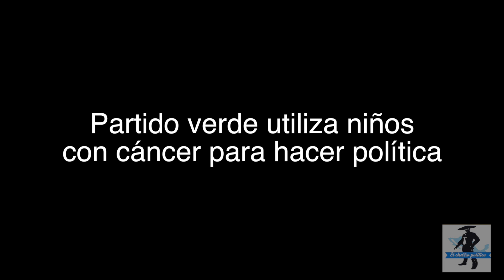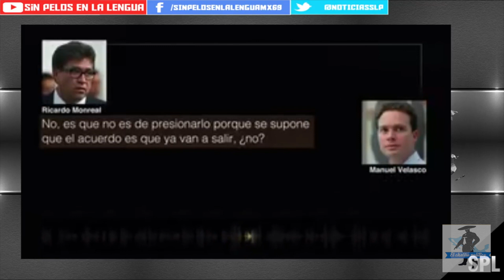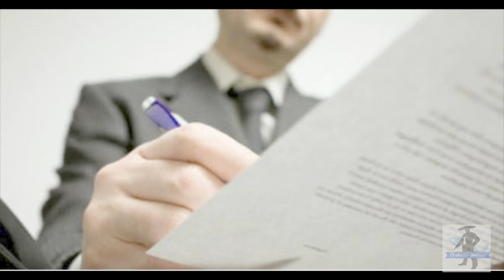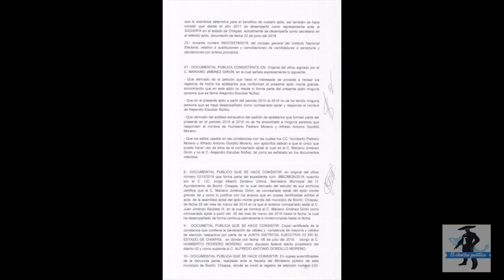Partido Verde Utiliza Niños Con Cáncer Para Acuerdos Políticos